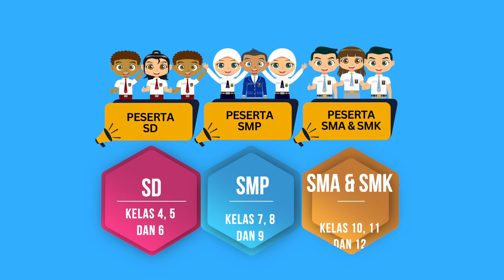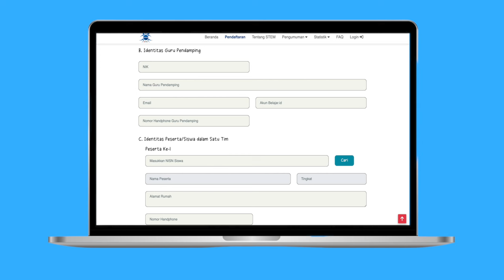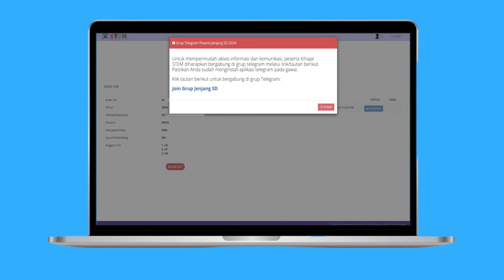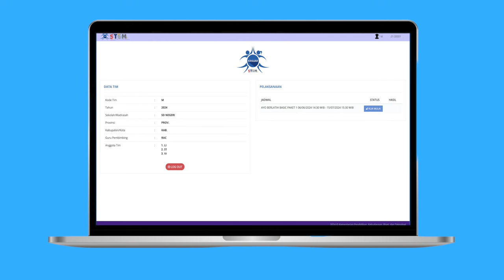Tutorial Cara Daftar Kihajar STEM 2024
Hai Gen Kihajar, jangan lupa pendaftaran sudah dibuka.

Ayo daftarkan sebanyak-banyaknya, karena tidak ada batasan jumlah tim untuk mengikuti Kihajar STEM 2024.

Informasi lebih lengkap kunjungi s.id/kihajarstem2024